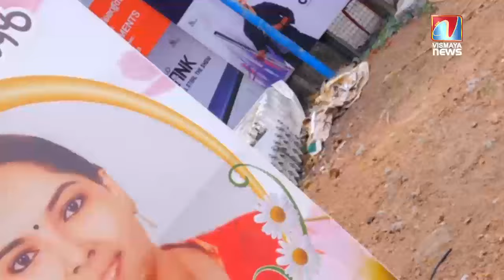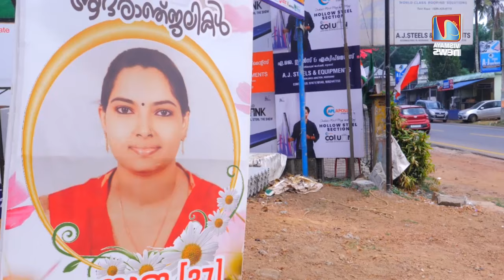അനുജയുടെ വീട്ടുകാർക്ക് അറിയില്ലായിരുന്നു ..ഇങ്ങനെയൊക്കെ സംഭവിക്കുമെന്ന്